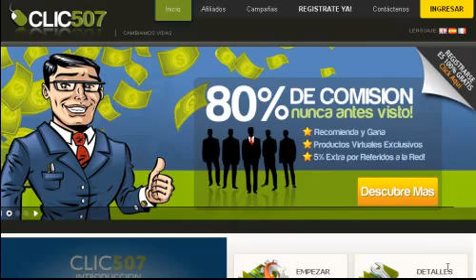Como Ganar Dinero con Clic507 - Ganar Dinero por Internet